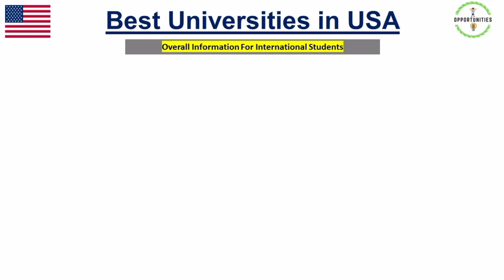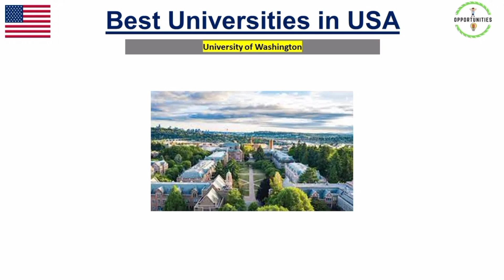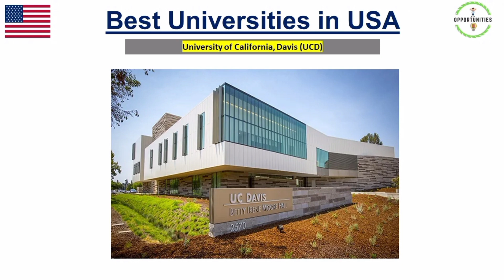Top 100 Universities in USA | Part 3 | Student Opportunities BD